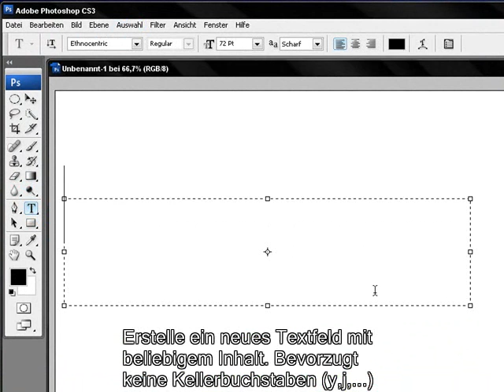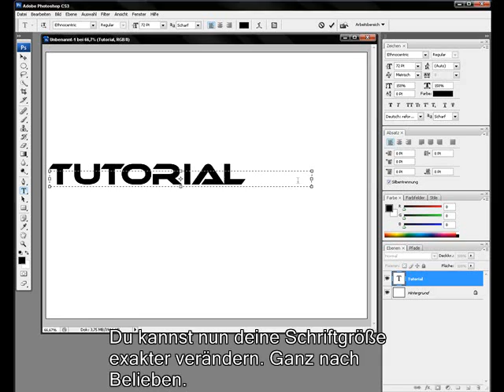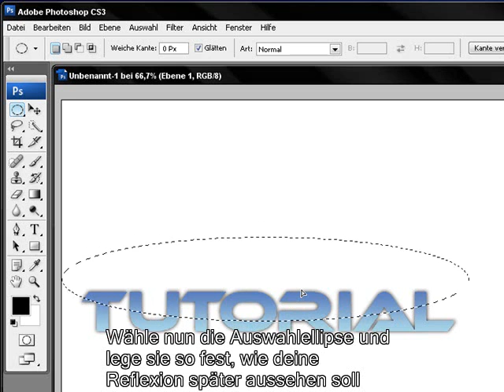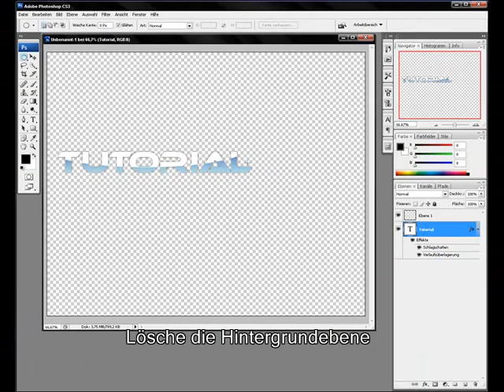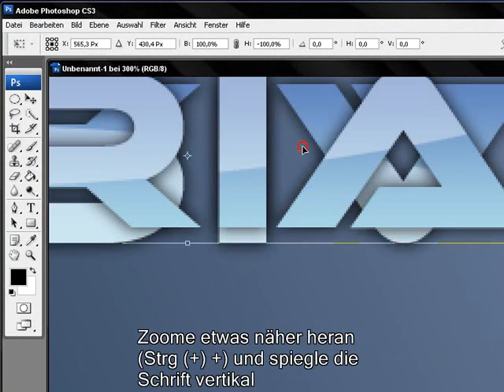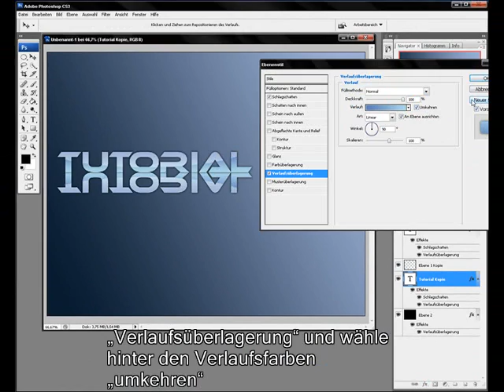Photoshop Schriftzug Tutorial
Ein kleines Tutorial wie ihr leicht und schnell einen eigenen Schriftzug mit Reflexion und Spiegelung erstellen könnt